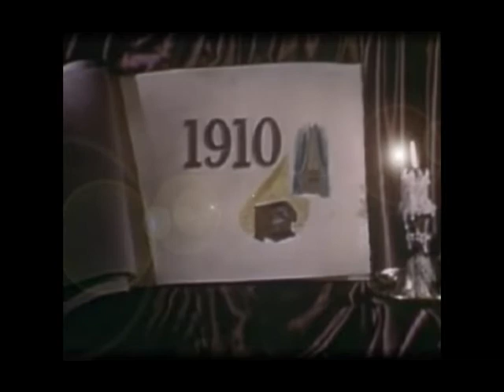And Life Be Nothing Video Clip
A somewhat Angeresque visual collage made with Public Domain material from The Prelinger Archive, edited and compiled by BRS/DF. Music: Lost Galaxy by Dead Admiral (deadm.bandcamp.com), from the album Of Spirits & All Flesh (2010). Made with Adobe Premiere Elements 8.0.1 and additional NewBlueFX video & audio plugins (Athens, January-February 2012). Vimeo Festival & Awards 2012 entry, in the Remix category. Full Of Spirits & All Flesh album by Dead Admiral